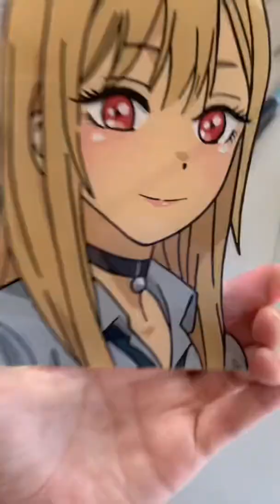marin glass painting tutorial full video up on my channel 🤍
A Marin Kitagawa anime acrylic glass painting tutorial from dress-up darling for this video. ( ᐛ )و

tiktok acc: hunnitbaae
ig art acc: annes.artchive
ig personal account: annesogueco ♡♡♡